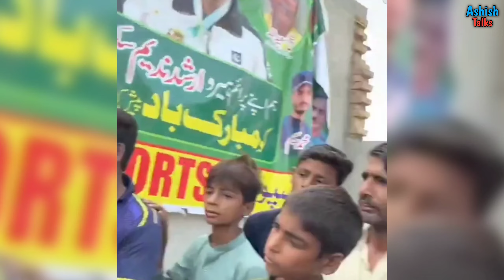Pakistani Gold Medalist ka bana rahe Majak ?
Hello Guys this is Ashish 🙂

  Editing app - Kine master , Capcut
   Thumbnail Edit App :- Picsart